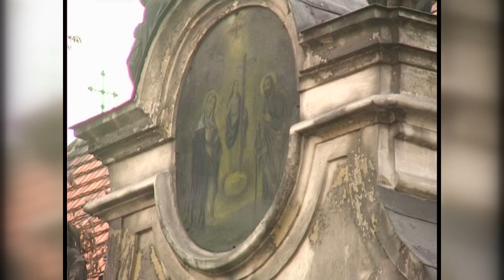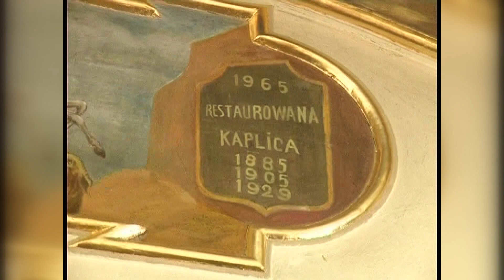Kalisz Władysława Kościelniaka - Kościół Świętej Rodziny